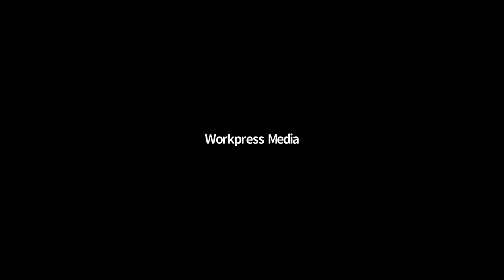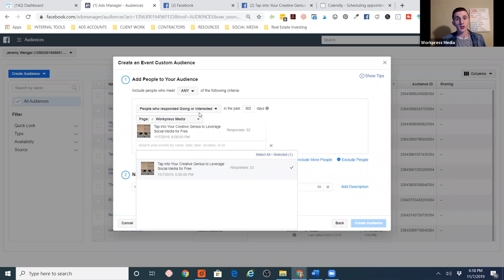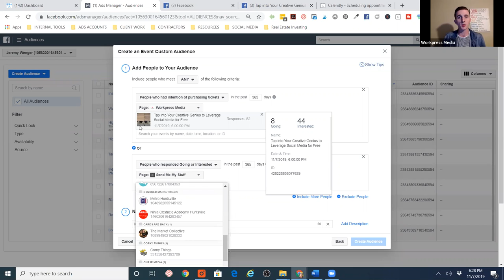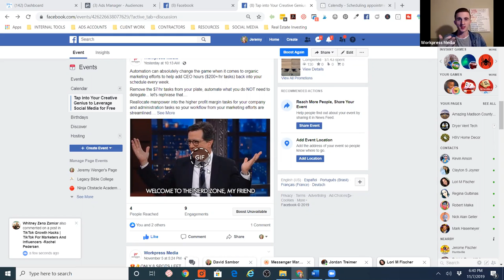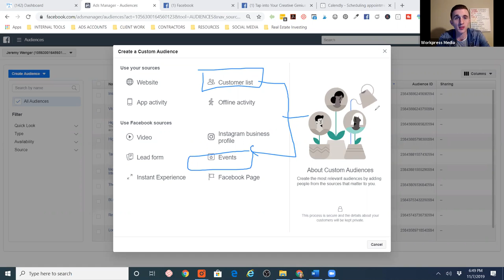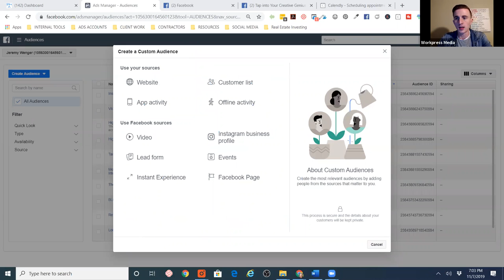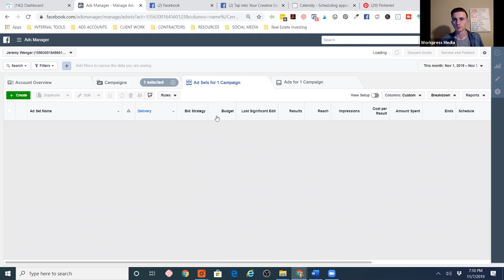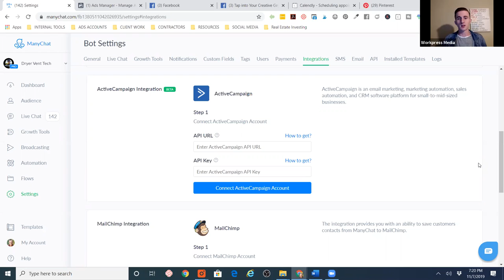SocialMedia Training Call: Ask Me Anything Weekly Call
We covered a wide range of topics on this call with two very different industries, covering several components of socialmedia and a couple very simple ways to leverage an organic facebook marketing strategy to get leads asking questions about your product or service in the same day / week.

Many of these resources are sitting right in front of your face, however, the "moving pieces" are not the challenge... knowing what is relevant is the most important.

We limit the calls to only 10 people allowed so we can have a solid conversation - sometimes, we have 5 show up, 2 show up, or all 10 show up.

What you can be guaranteed is walking away with actionable steps to attention and learn very simple ways to convert the curiosity into conversations, and eventually into appointments.

Appointments leads to proposals / agreement letters, and you get the gist from there. These calls are fun, raw, and real with actually working strategies without theory or speculation... and this is not a rediscovery of fire, either.